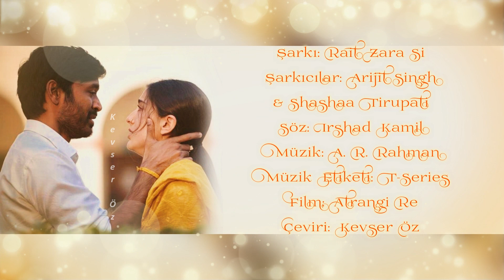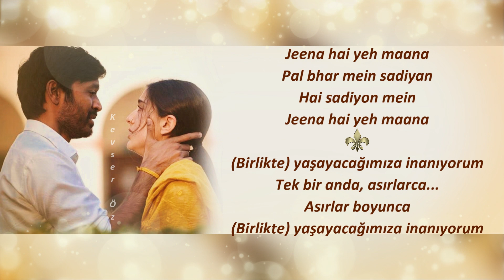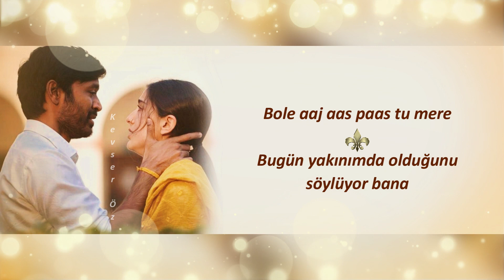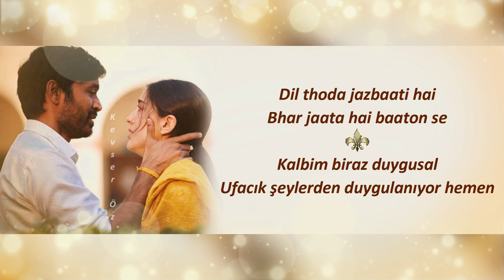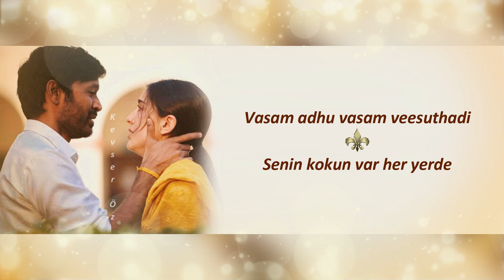Rait Zara Si - Türkçe Alt Yazılı | A. R. Rahman | Arijit Singh & Shashaa Tirupati | Atrangi Re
Rait Zara Si Full Audio Song With Lyrics & Turkish Translation

Credits:
Cast: Akshay Kumar, Dhanush &  Sara Ali Khan
Singers: Arijit Singh, Shashaa Tirupati
Lyrics: Irshad Kamil

Music Supervisor: Hiral Viradia
Musicians
Flute : Kareem Kamalar
Sarod : Kishore
Bass Guitar : Keba Jeremiah
Additional Voice : Arjun Chandy, Nakul Abhyankar, Hriday Gattani, Hiral Viradia
Rhythm : Kaviraj, Ranjith magi, Hariprasad, Krishna Kishore, Tumba Raja, Mani, Venkat
Strings : Chennai Orchestra & Sunshine Orchestra
Conducted by Jerry Vincent
Score Transcription by Karthik Manickavasakam
Additional Programming : Karthik Devraj, Suryansh
Additional Rhythm Arrangement: Kumaran Sivamani
Sound Engineers:
Panchathan Record Inn,
Suresh Permal, Karthik Sekaran, Nakul Abhyankar, Pradvay Shivashankar

ARR Studios, Mumbai
Dilshaad Shabbir Shaik, Hriday Gattani, Nitish Kumar

KM Showcase Lab: Riyasdeen Riyan, Aravind Crescendo
AM Studios : Sivakumar S, Pradeep Menon, Aravind MS, Krishnan Subramanian
Mixed By: T R Krishna Chetan
Mastered By : Suresh Permal
Masters For iTunes : Karthik Sekaran
Musician Co Ordinators : Samidurai R, Abdul Haiyum, TM Faizudeen, Siddique
Music Label: T-Series